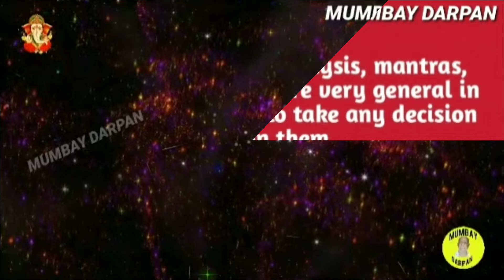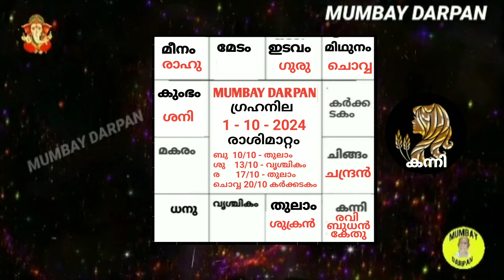കന്നി രാശി :: 2024 ഒക്ടോബര്‍ മാസത്തിലെ സംപൂര്‍ണ്ണ രാശിഫലങ്ങള്‍.